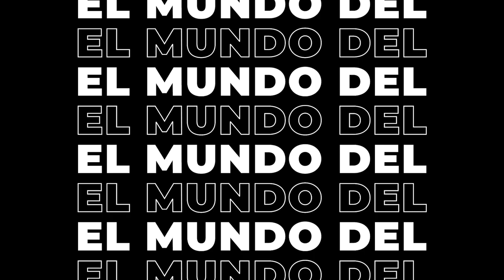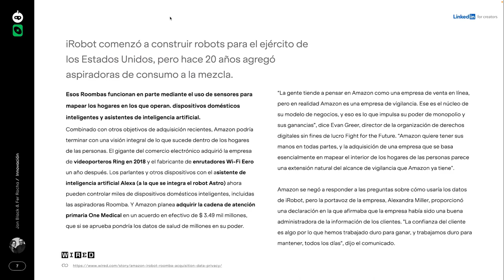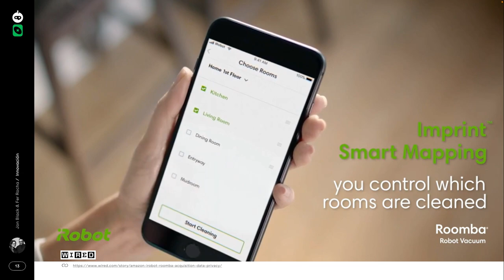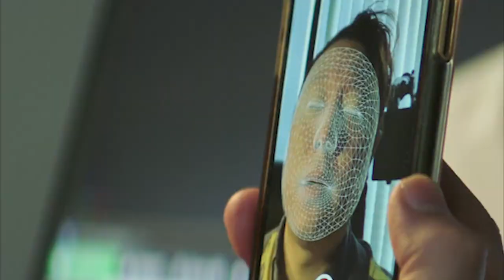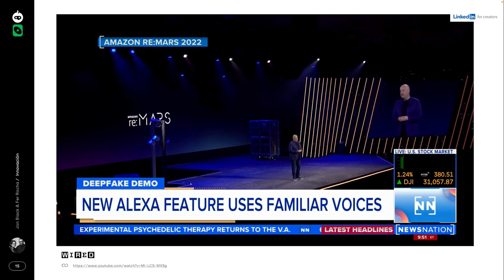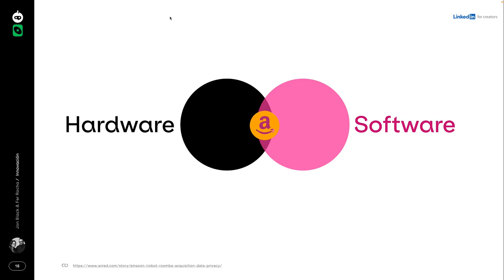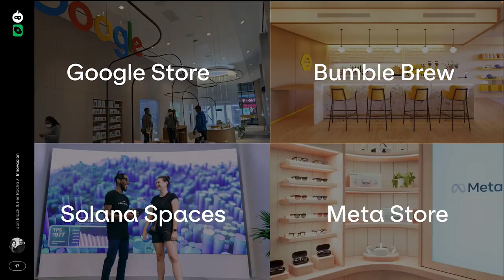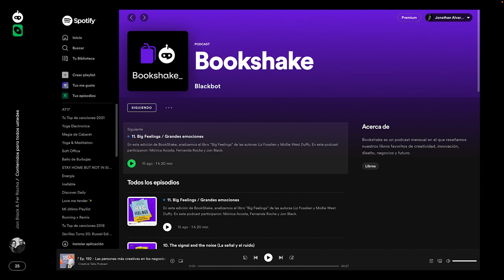Amazon sabe todo de ti gracias a su estrategia de hardware y software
El mundo de los negocios se ha transformado en una experiencia entre hardware y software. Hemos visto la creación de nuevos servicios bajo el modelo “as a service” y Amazon ha centrado toda su estrategia en la construcción de un ecosistema de productos y servicios en una experiencia phygital. Te lo explico todo en esta edición de “bitácora”.